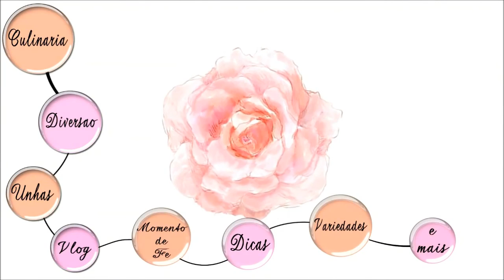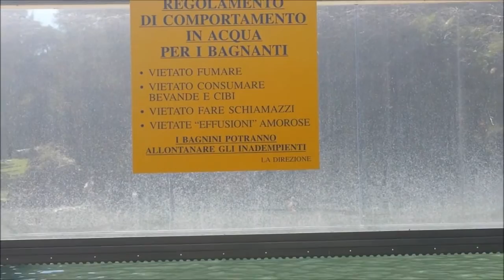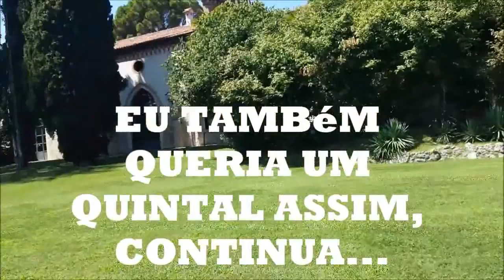Lago de Garda Italia um parque termale| Passe o dia comigo| Episodio 1